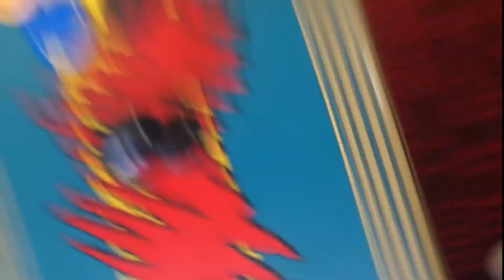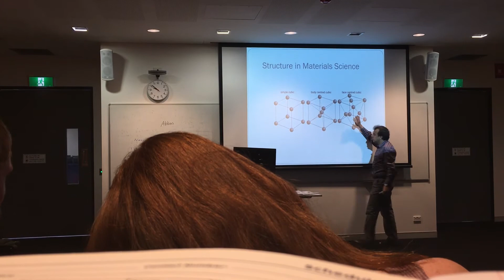VLOG#4-BACK TO UNI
IT SUCKS TO BE BACK :((

Hit like for more!

Songs:
1) Ukiyo-Sleep In
2) Cool Upbeat Background Music